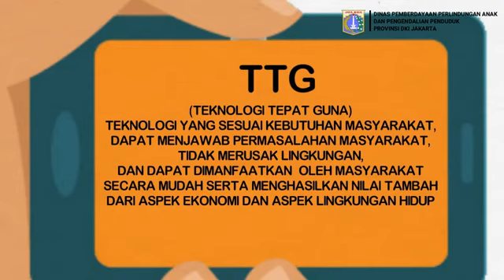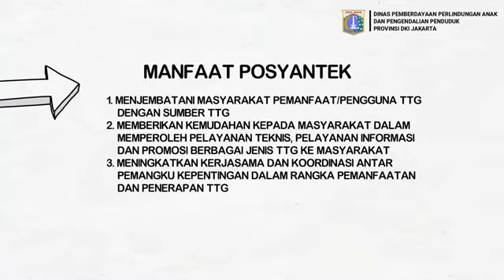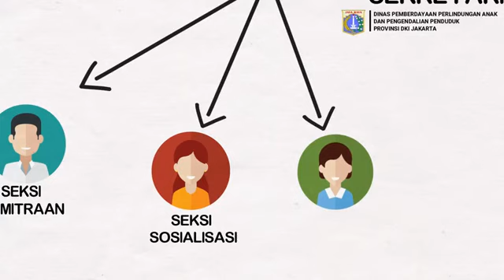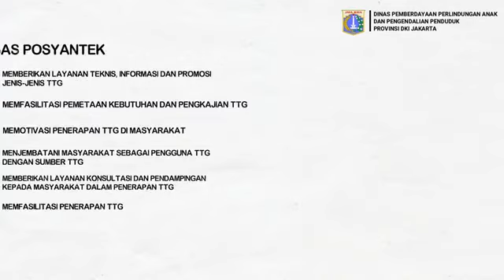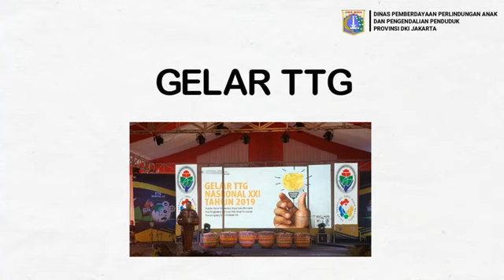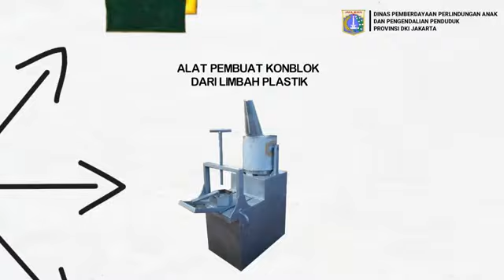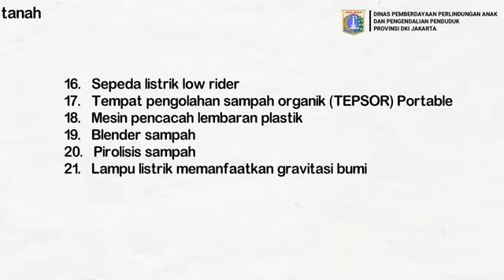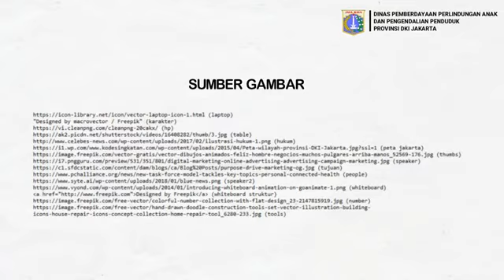POSYANTEK DKI JAKARTA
POSYANTEK DKI JAKARTA.mp4